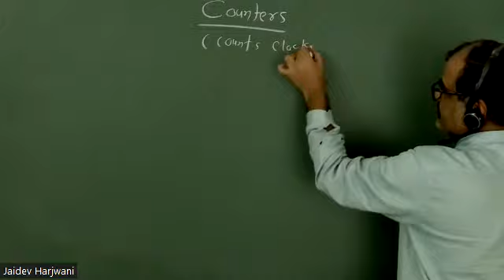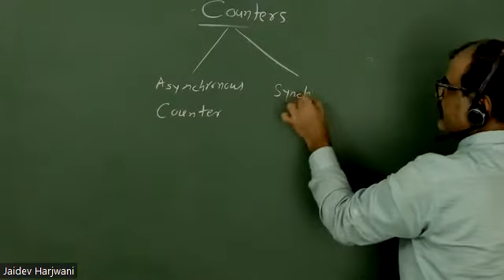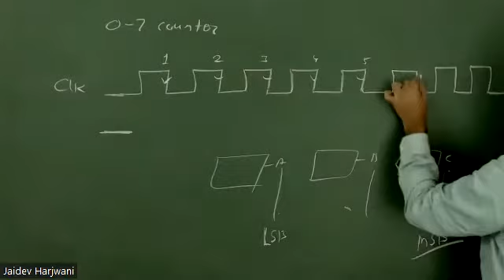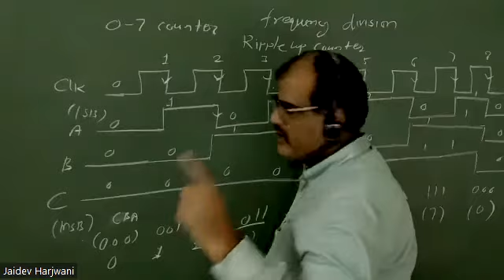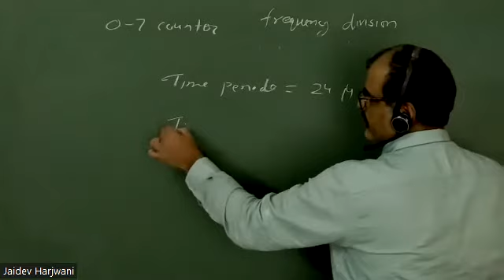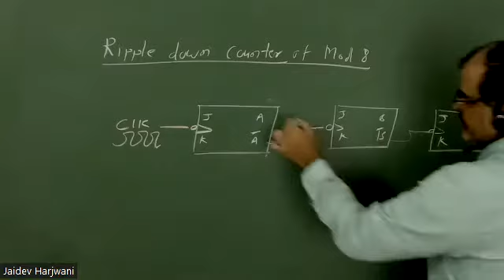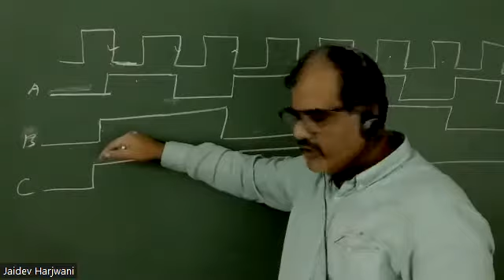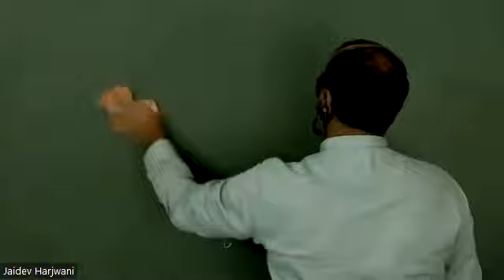Digital Electronics "Counters" Lecture 17